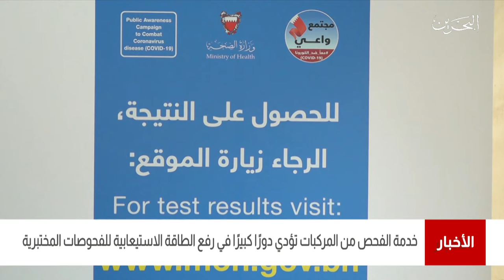البحرين مركز الأخبار : خدمة الفحص من المركبات تؤدي دورا مهم في رفع الطاقة الإستيعابية للفحوصات